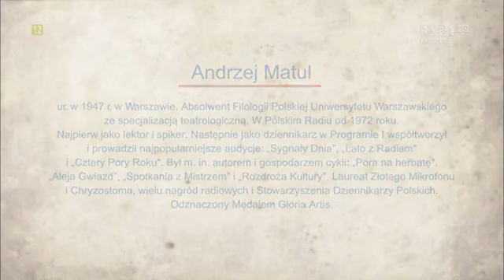Notacje Andrzej Matul. Spotkanie z Tuwimem